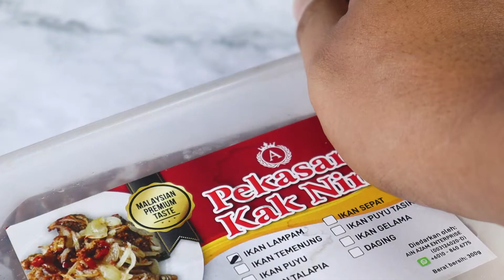Commercial Video Pekasam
Commercial Video | Pekasam Kak Nini